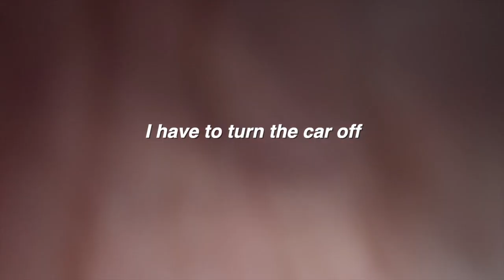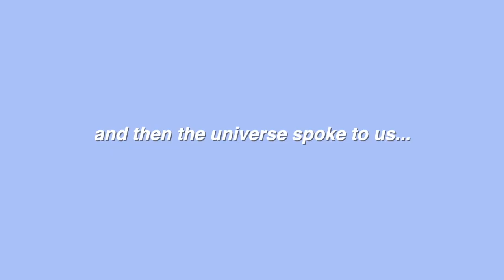the universe spoke to us *dramatic*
What a FUN day! I hope you enjoy this week's video! Thanks guys! xx